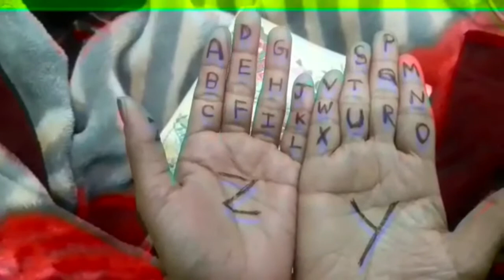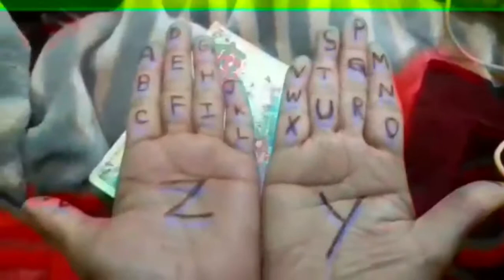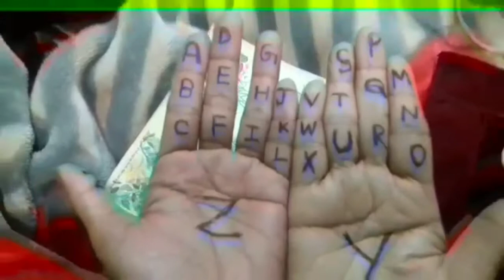Learning Alphabet With Innovative Idea by Ziya Khatoon Ma'am Alphabet Learning#English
Thanks to
1. Ziya khatoon
PS गाजू
ब्लॉक कछौना
जिला हरदोई
2. Mr. Rajneesh ARP, Hardoi